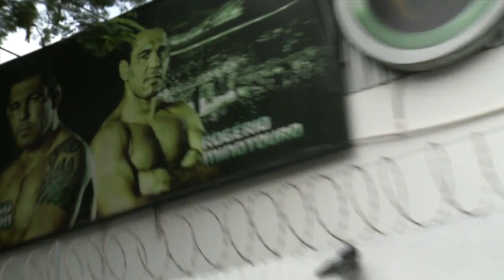"Od tej historii włos jeży się na głowie" - Mundial 2014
Ciężarówka połamała mu nogi, żebra, przebiła wątrobę. Podniósł się, by zostać pierwszym mistrzem dwóch największych organizacji MMA. Walczył też z Pawłem Nastulą. Odwiedziliśmy największą szkołę MMA w Brazylii, którą prowadzi.